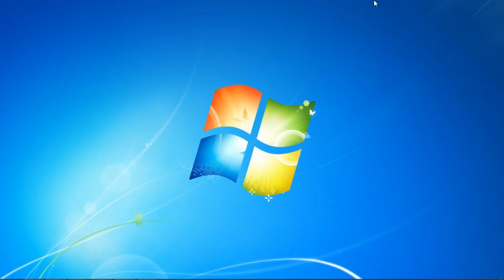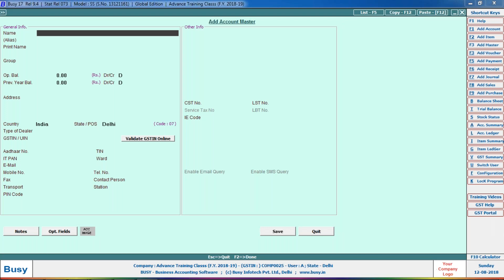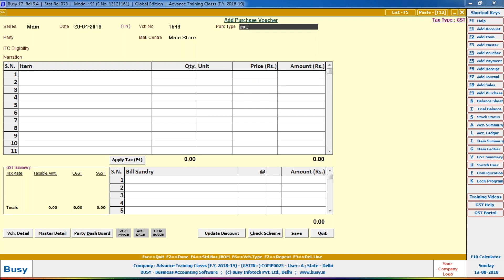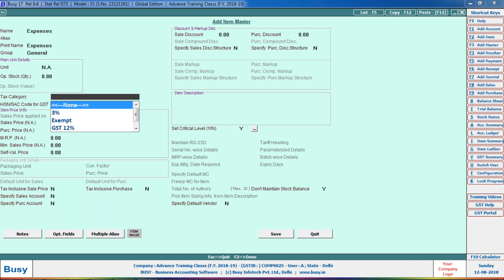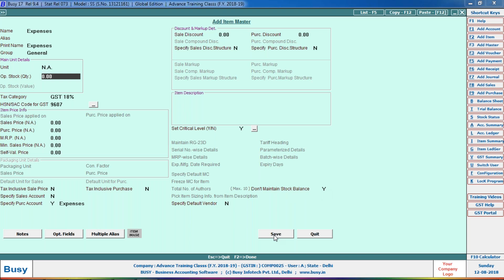Telephone Bill Speed Post Courier Stationery Expenses Entry under Gst In Purchases Voucher Part-15